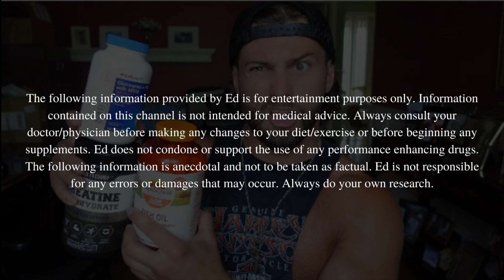ORAL TESTOSTERONE ?? || Test Undecanoate oral administration || Is it safe?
Today we're discussing Oral Testosterone Undecanoate. We all know the tried and true injectable testosterone. There is even testosterone gels, creams, and nasal applications as well! But we don't hear much about the oral version of testosterone. Why is that?

Today we review a study to determine the differences and similarities between oral and injectable testosterone to see if oral testosterone administration is a viable option for TRT purposes.